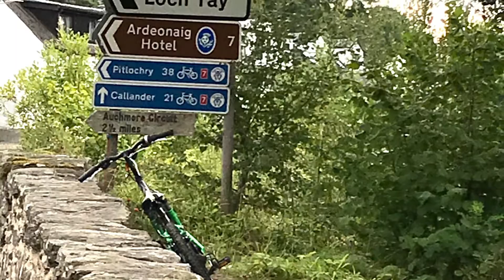Killin Falls Scotland / asjem explore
Falls of Dochart located in Scotland. Amazing and beautiful place to see.